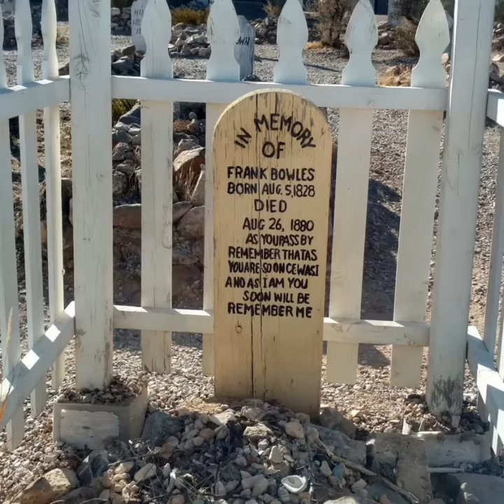Az home of the Cowboys